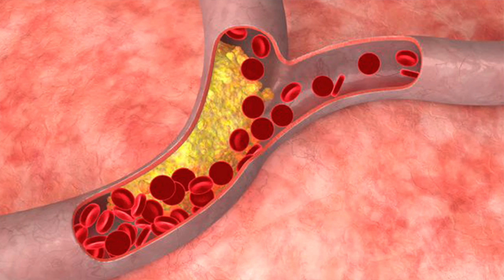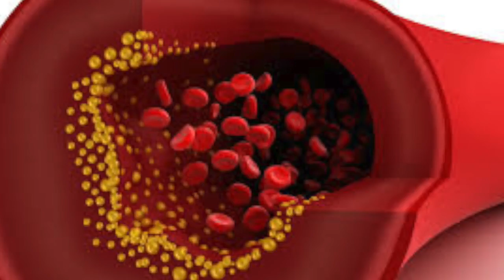Que es el Colesterol?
El Dr.Cosmas habla sobre el colesterol en el Corazon de Medicina